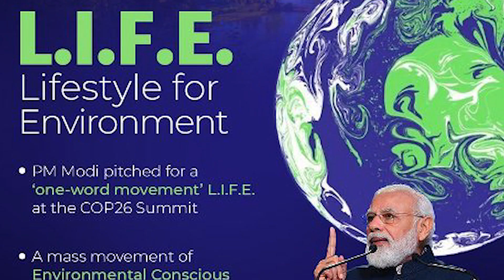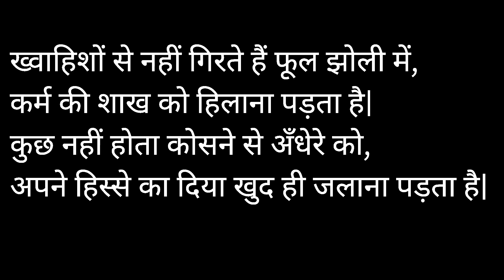Project Cheetah - The Endangered Species' Relocation | Has Government of India any Action Plan ?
On Endangered Species Day, remembering and promoting the efforts of our Govt to relocate Cheetah to their Homeland.